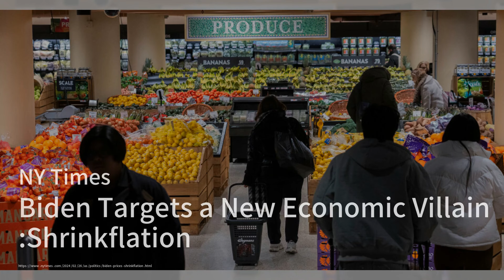特朗普对民事欺诈案中的4.54亿美元罚款提出挑战；瑞典总理赞扬匈牙利批准北约申请的“历史性一天；匈牙利批准瑞典加入北约的申请，解除了历史性扩张的障碍：今日六度20240227